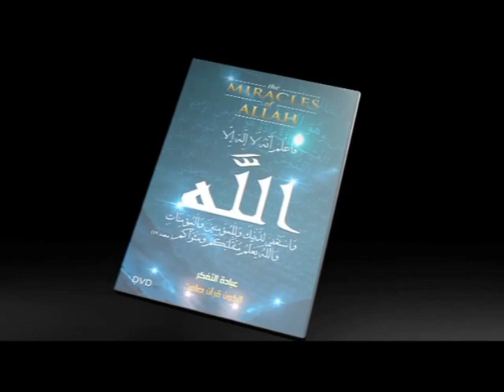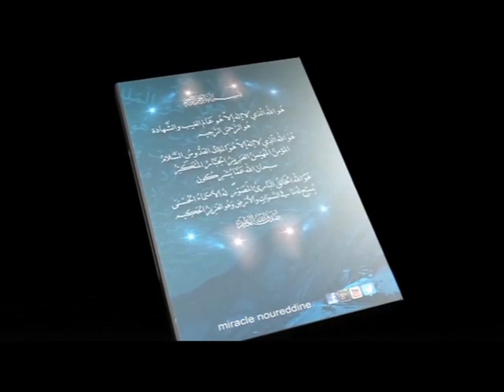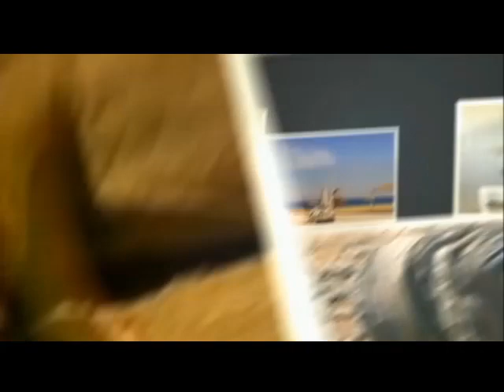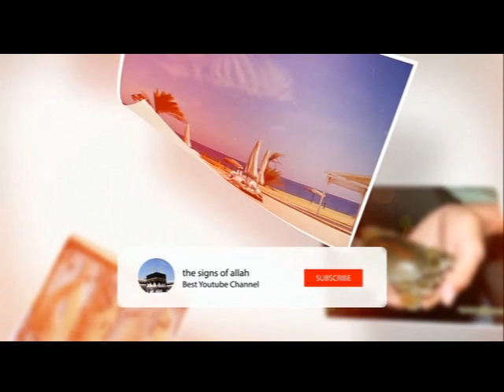allah Top best Amazing Video in The World on Youtube and facebook 2021 over time